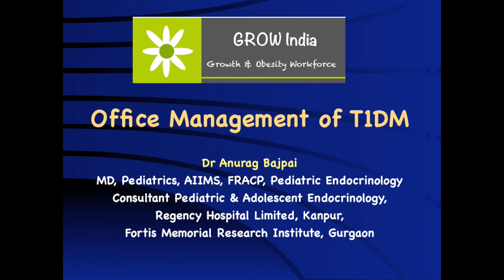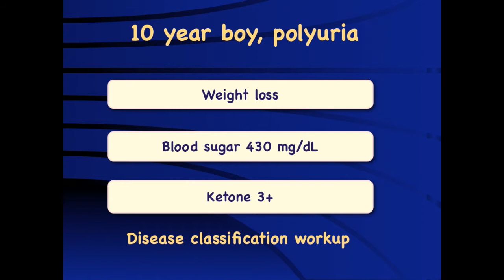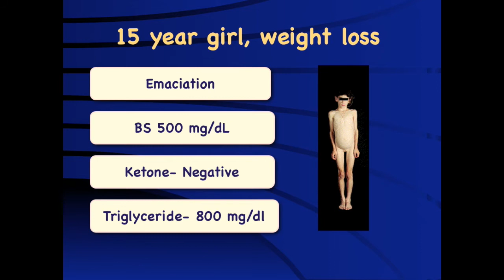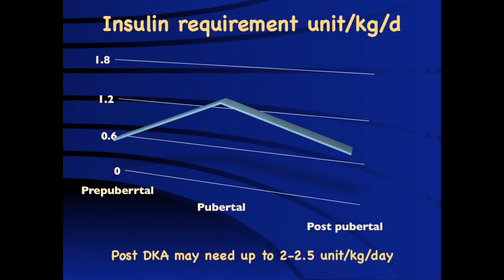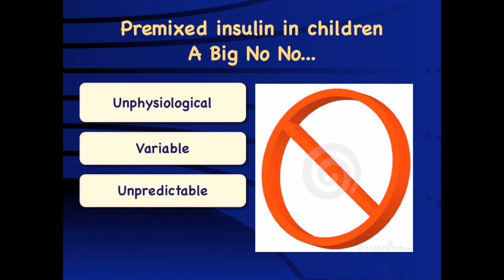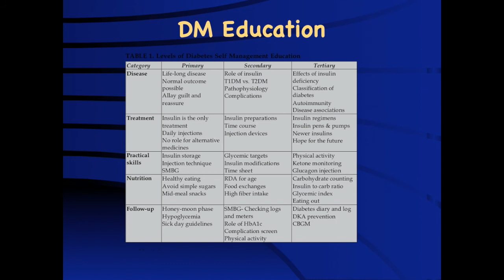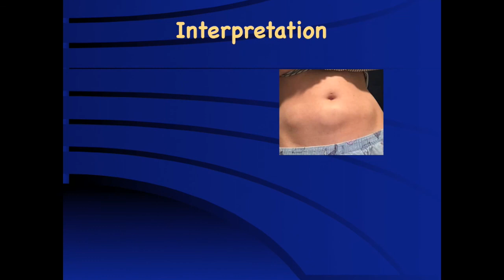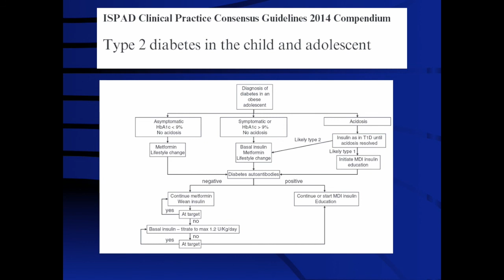GROW Society T1DM Ambulatory Care Module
The presentation focuses on practical issues faced by children with Type 1 DM.